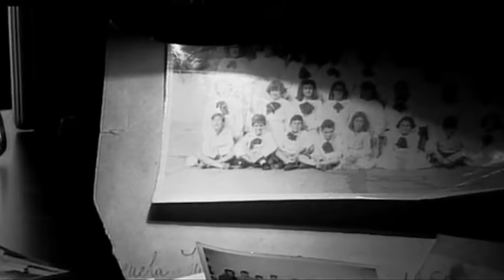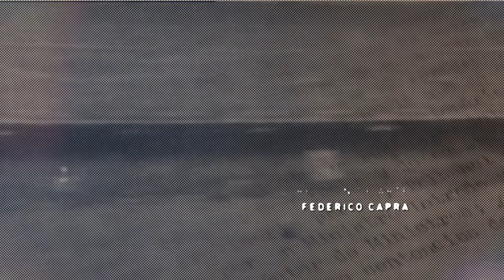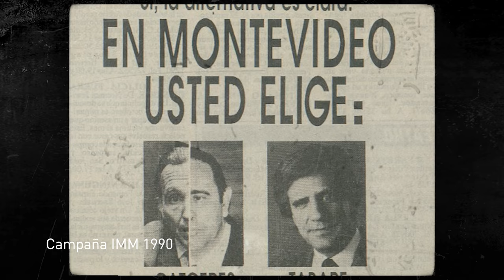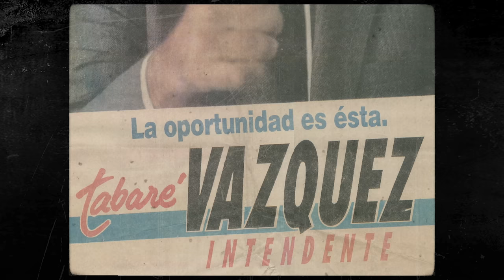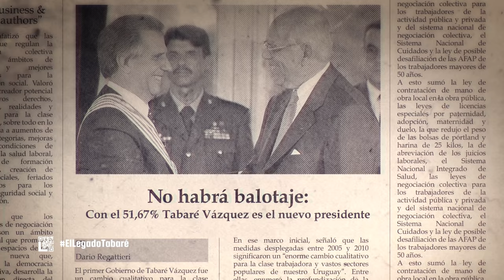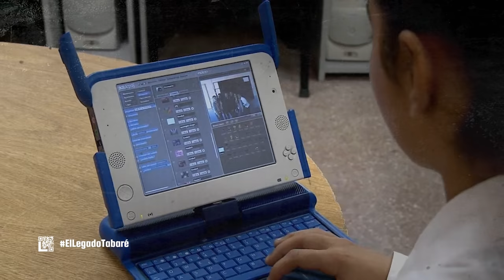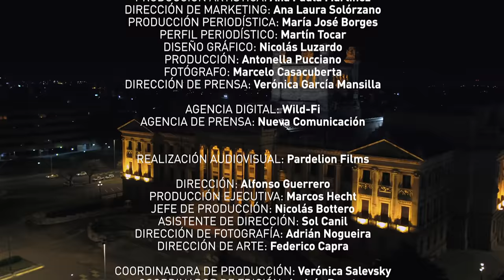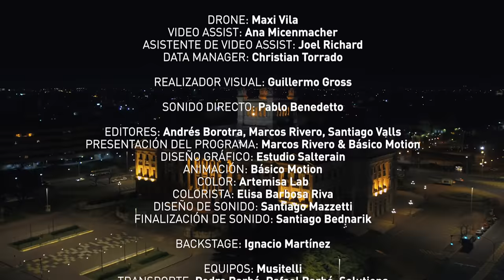Tabaré Vázquez [El Legado 2020] (Programa completo)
El Legado de Tabaré Vàzquez.
Este programa fue grabado el sábado 14 de Noviembre del 2020 y es un homenaje al ex presidente Vázquez por su trayectoria y su legado histórico.

Una producción de:
America Business
Pardelion Films

MONTEVIDEO - URUGUAY.